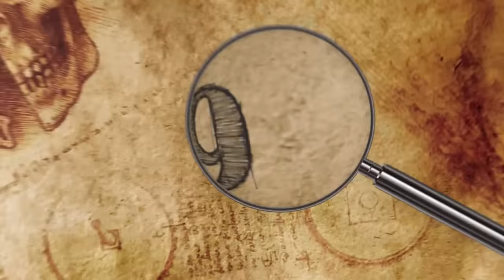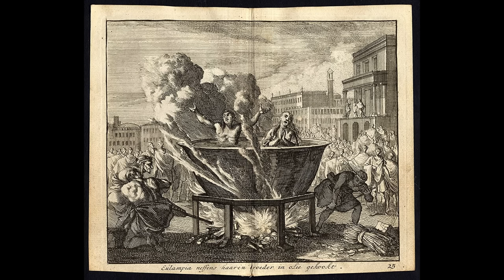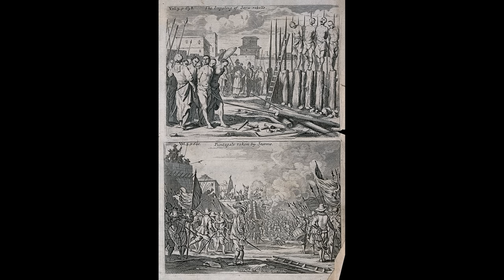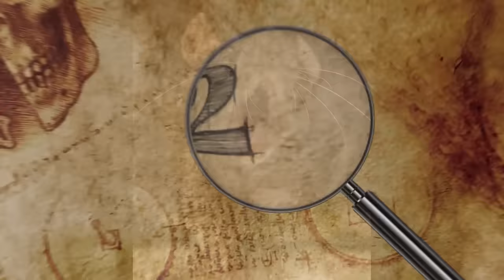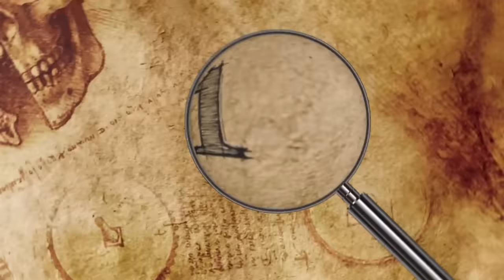TOP 10 NEJBRUTÁLNĚJŠÍCH POPRAV V HISTORII (2020)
Pro slabší povahy doporučuji při sledování pytlík na zvracení. :)
Děkuji že jste se dívali a doufám že se vám video líbilo a napište dolů do komentáře co se vám líbilo nejvíce a o čem by jste chtěli aby byl některý z příštích dílů.

Kredit za historii o bronzovém býku Tom Chalupa